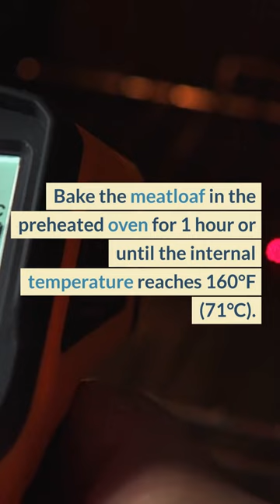Meatloaf for Beginners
meatloaf. Looking for a delicious and easy meatloaf recipe? This classic homemade meatloaf recipe is the perfect comfort food dish that will satisfy your craving for a hearty and flavorful meal. Made with simple ingredients and step-by-step instructions, this meatloaf recipe is perfect for beginners and experienced cooks alike.

In this meatloaf recipe video, you'll learn how to make a delicious meatloaf from scratch using high-quality ground beef, breadcrumbs, milk, eggs, onions, garlic, ketchup, Worcestershire sauce, salt, and pepper. You'll also discover tips and tricks for packing the meat mixture tightly into a loaf pan, achieving a perfect crust on the outside, and making sure your meatloaf stays juicy and tender on the inside.

Whether you're cooking for your family, hosting a dinner party, or looking for a make-ahead meal that you can freeze and reheat later, this easy homemade meatloaf recipe is a perfect choice. So, grab your apron, preheat your oven, and get ready to make the best meatloaf you've ever tasted!